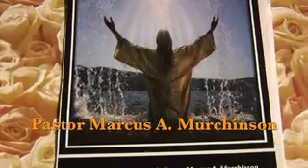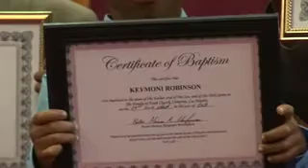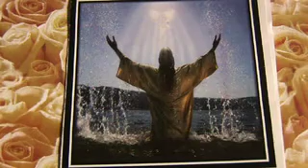The Family of Faith Church Children Easter Sunday 3/31/2013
The Family of Faith Church Easter Sunday Resurrection Day Service, March 31, 2013. Pastor Marcus A. Murchinson. The Family of Faith Church, @ Prayer Assembly C.O.G.I.C. 442 E. El Segundo Blvd., Los Angeles, CA 90061 A House of Worship where
The Spirit of the Lord dwells and His Grace is Praised! The Pastor is Marcus Murchinson..."The Anointed One!"We Welcome You to The Family of Faith Church